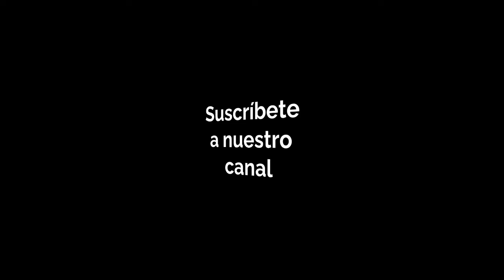Edgar Rodríguez habla de la decisión sobre el aborto en EEUU con Mario Campos de Radio Ibero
Edgar Rodríguez participa en el programa de Mario Campos de Radio Ibero (90.9).
El tema: la controvertida decisión de la Suprema Corte de Justicia de EEUU, sobre el aborto (RoeVsWade).